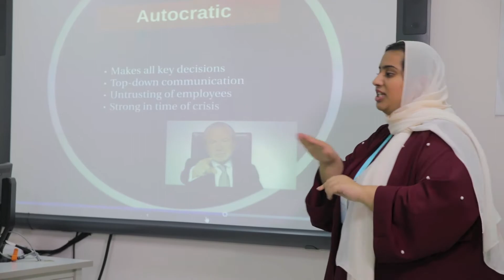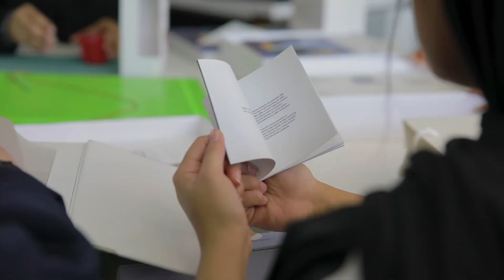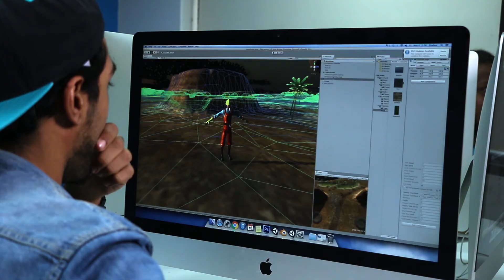Bahrain Polytechnic's Fourth Graduation Opening Video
Bahrain Polytechnic graduated its fourth batch of graduates on 29th November 2017 at the Sh. Abdulaziz bin Mohammed Al Khalifa Hall at the University of Bahrain campus in Sakhir. This video was displayed during the opening ceremony of the graduation.